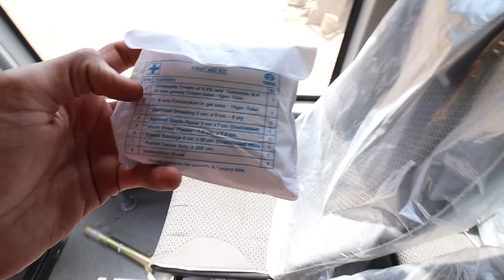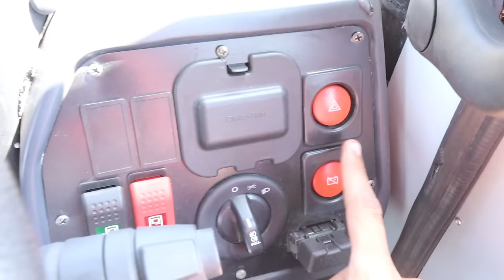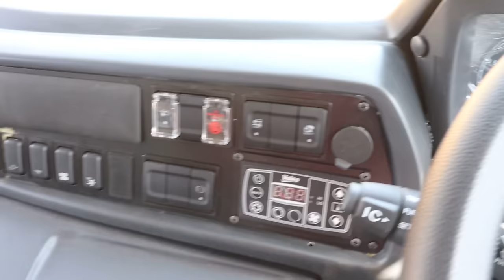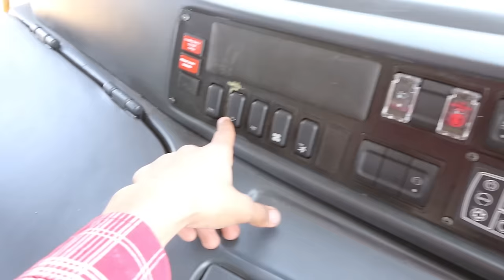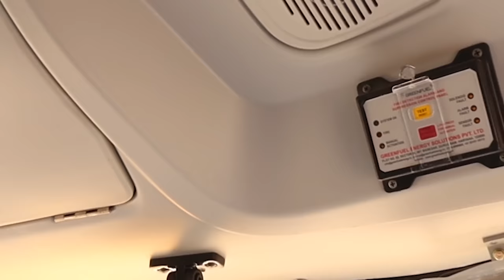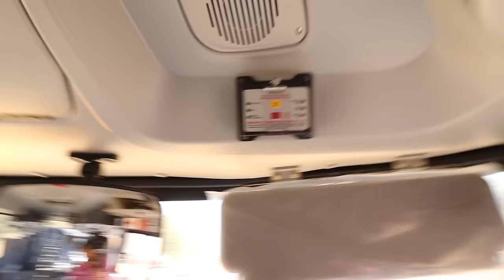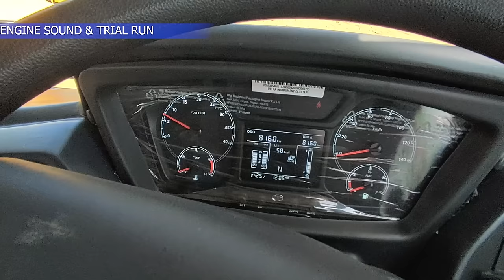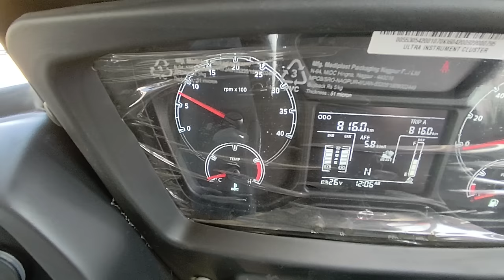NEW TATA 44 SETAER AC BUS | REVIEW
model name - Tata LPO 10.2 /54 44+D Staff bus (AC)